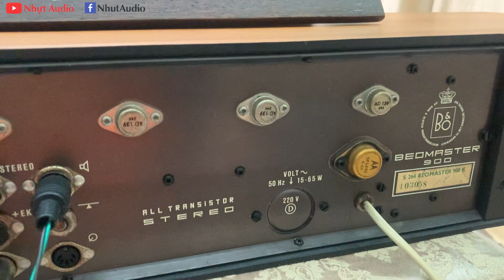THẨM ÂM LẦN CUỐI, AMPLY LIỀN LOA BEOMASTER 900, TRƯỚC KHI EM NÓ VỀ VỚI BÁC TÙNG (ĐẮC LẮC) NHỰT AUDIO